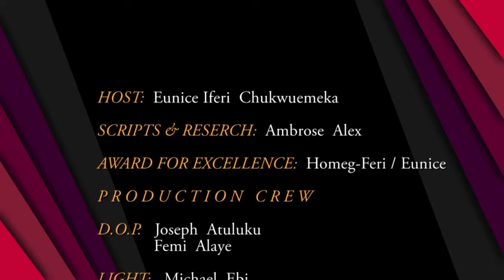DESTINY MOMENTS WITH EUNICE AND MORAYO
THE FAMOUS MORAYO GIVES INSIGHT ON THE PRINCIPLES OF HAVING A PERFECT CAREER